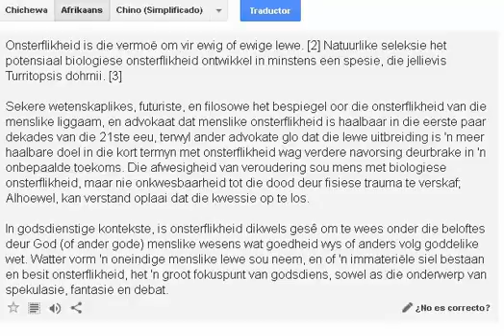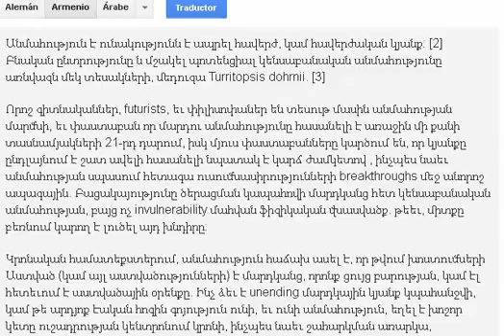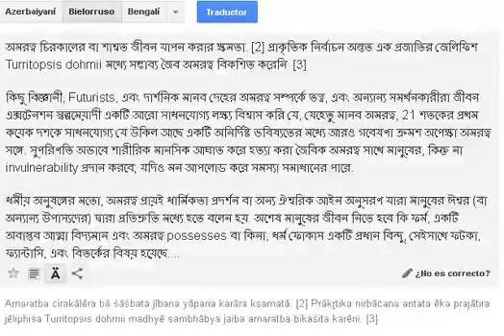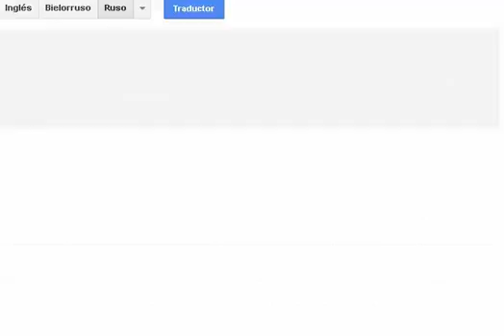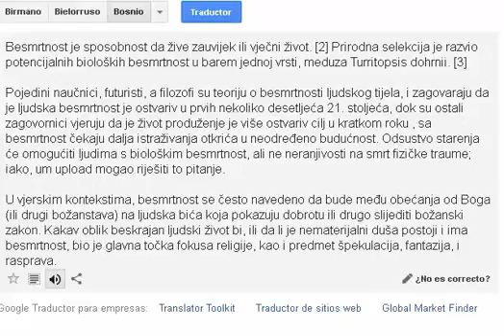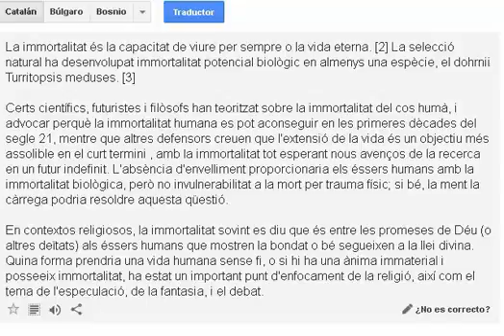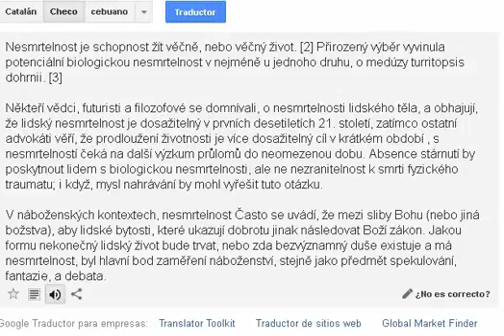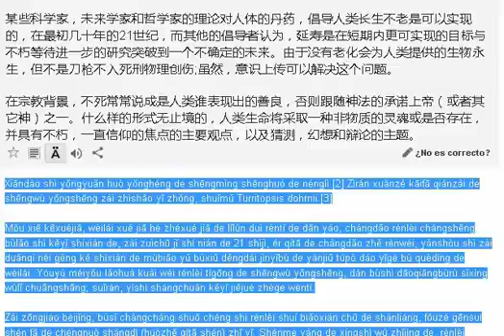49. 丹药在15种语言, Inmortalidad en 15 idiomas, immortality in 15 languages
U.I.Y.E :49. 丹药在15种语言, Inmortalidad en 15 idiomas, immortality in 15 languages.
南非荷兰语，
阿尔巴尼亚，
德国，
阿拉伯语，
亚美尼亚，
阿塞拜疆
孟加拉语，
白俄罗斯，
缅甸，
保加利亚，
加泰罗尼亚语，
宿务，
捷克，
齐切瓦，
简体中国，

1.Afrikaans
2. Albanés
3.Alemán
4. Arabe
5.Armenio
6. Azerbaiyaní
7. Bengali
8. Bieloruso
9. Birmanés
10 .Bulgaro
11.Catalan
12.Cebuano
13.Checo
14. Chichewa
15.Chino Simplificado

Mostrando traducción para Afrikaans, Albanés, Alemán, Árabe, Armenio, Azerbaiyán, Bengali, Bielorruso, Birmanés, Bulgaro, Catalan, Cebuano, Checo, Chichewa, Chino Simplificado,
En su lugar, traducir del Afrikaans, Albanés, Alemán, Árabe, Armenio, Azerbaiyaní, Bengali, Bieloruso, Birmanés, Bulgaro, Catalan, Cebuano, Checo, Chichewa, Chino Simplificado,
Afrikaans,
Albanian,
Germany,
Arab,
Armenian,
Azerbaijan
Bengali,
Belarusian,
Burmese,
Bulgarian,
Catalan,
Cebuano,
Czech,
Chichewa,
Simplified Chinese.